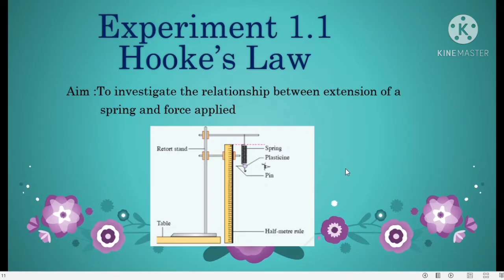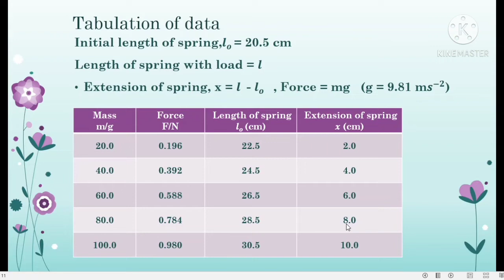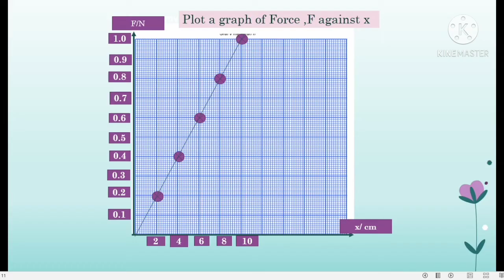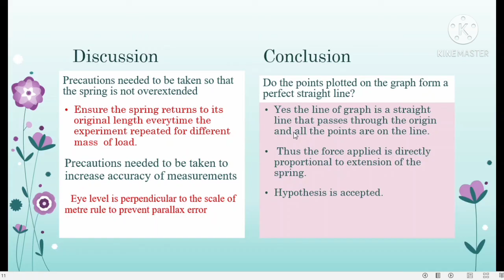1.4 Experiment 1.1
Chapter 1:Forces and motion 2
This video is about an experiment carried out (Hooke's law)
Hopefully will benefits all students.